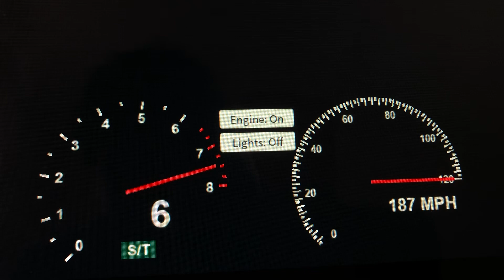2003 Nissan Micra 0-190 MPH Roblox Edition